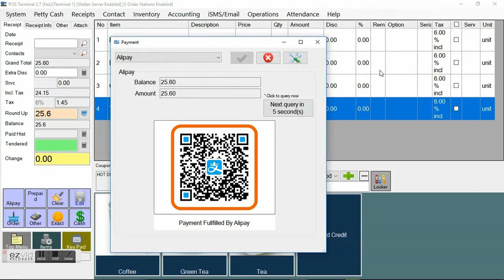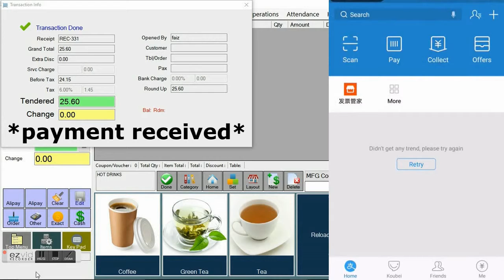Increase sales with Alipay POS feature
Get your customers to pay using their Alipay accounts easily. Here's an easy to understand video on the whole process. It's simple and a great add-on to the wide range of payment options we have at our POS system.

If you are interested to get this Pay with Alipay, visit our

to know more about POS Market POS System.

Worldwide Support (GMT +8)
Mon – Fri: 8.30am – 8.00pm
Sat: 9.00am – 6.00pm
Sun: 2.00pm – 6.00pm